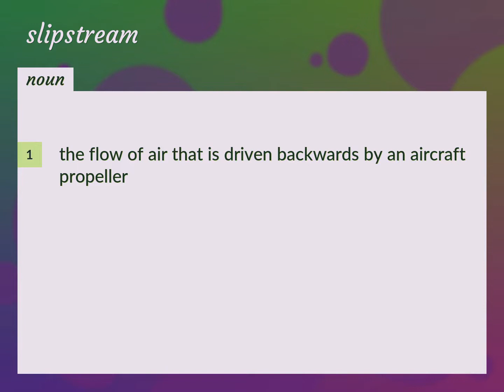Slipstream | meaning of Slipstream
What is SLIPSTREAM meaning?